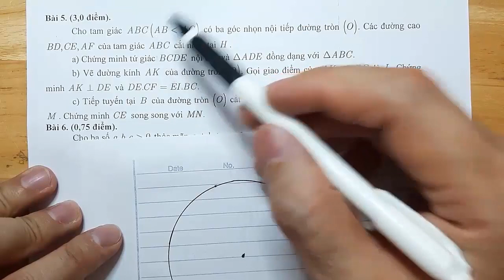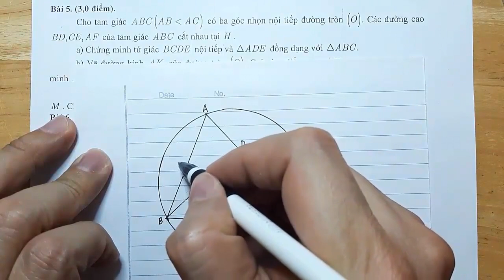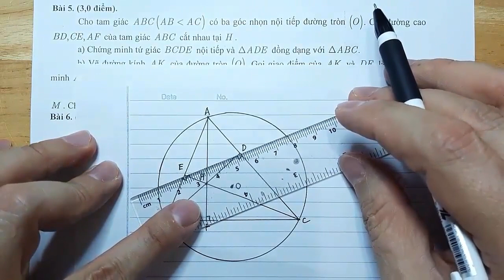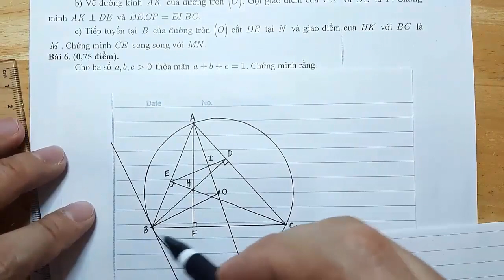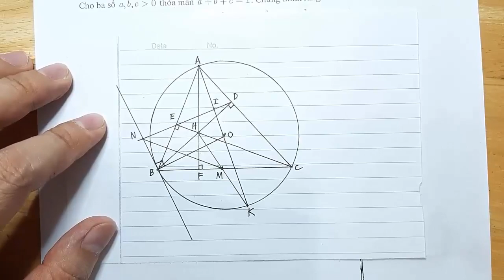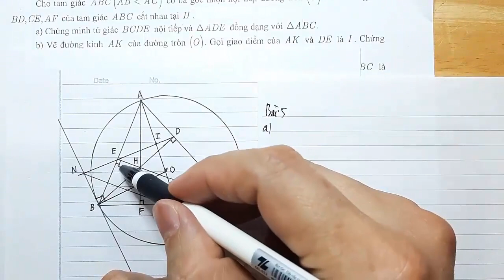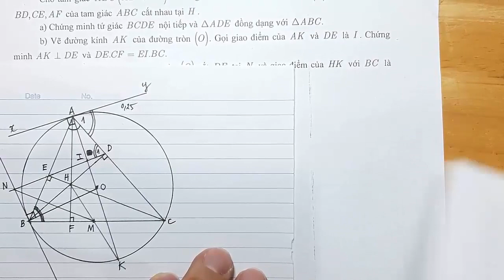Hình học 9: Ôn thi vào lớp 10: Chứng minh DE.CF=EI.BC; CE // MN.